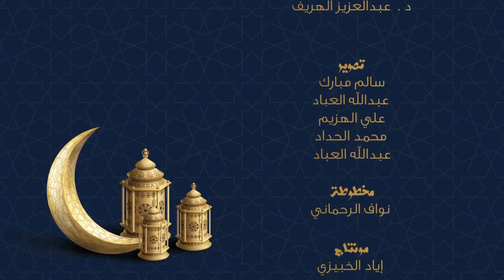برنامج سحر البيان 7-4-2022